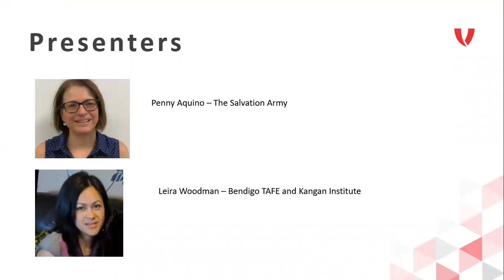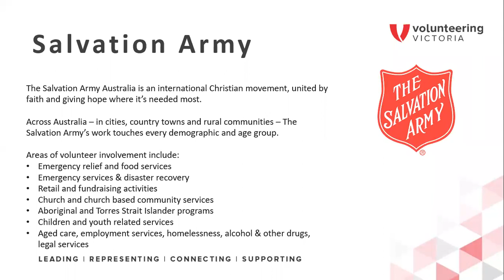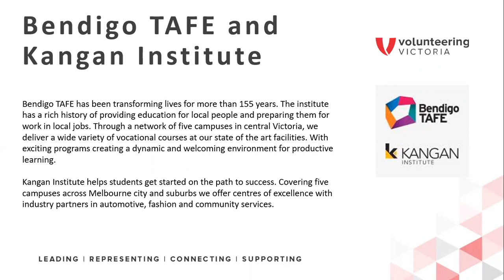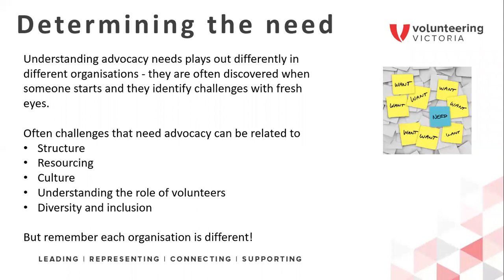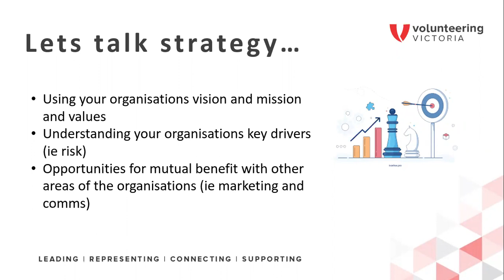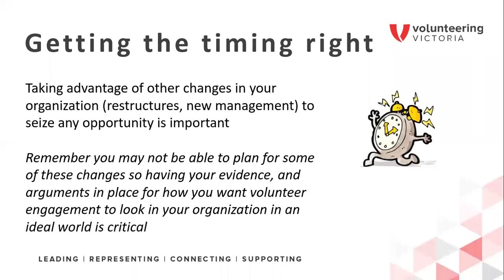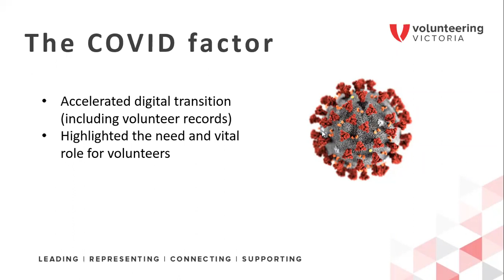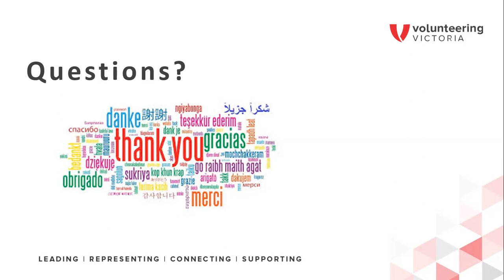PLV Talks: Flying the flag